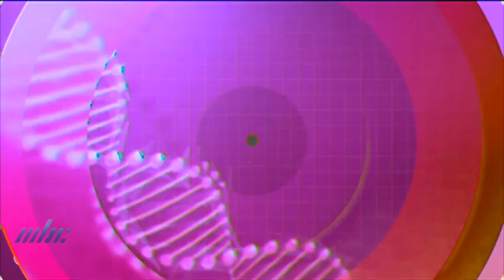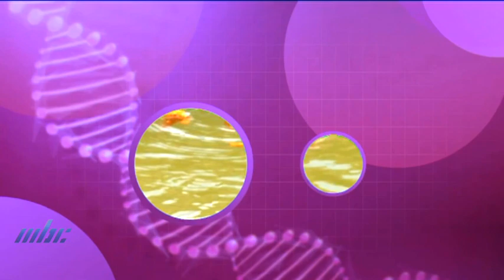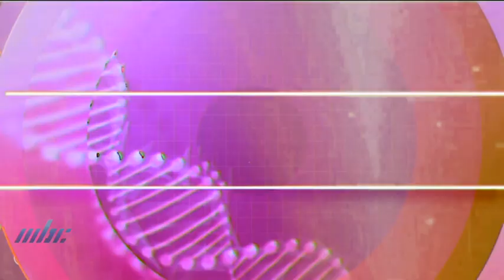Coin Zen - Yoga